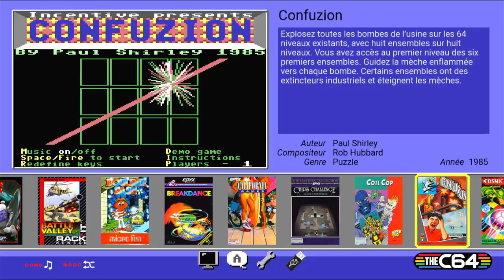Confuzion Commodore 64 (C64) Emulated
Confuzion
Default
Commodore 64 (C64) | Emulated
C64 Mini